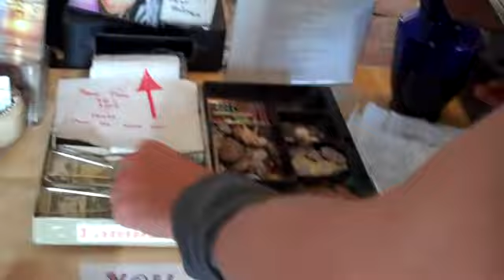SF - Olliberry Pie stop...and a lesson on